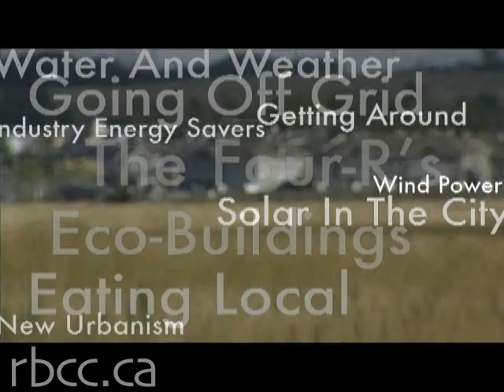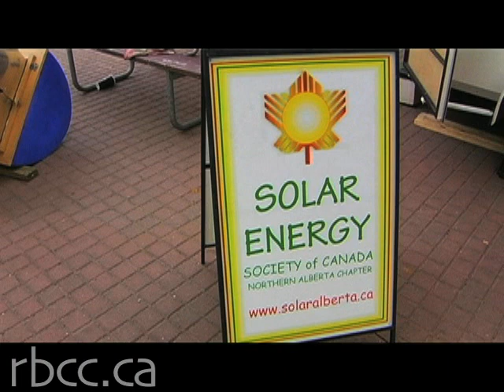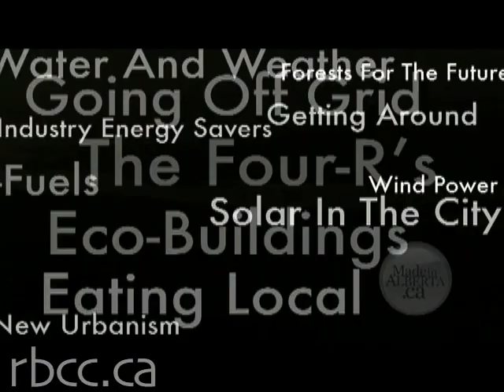MIA (Ch.18) Seasonal Specials (Ep.8) New LRT Station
Short Title: Made-in-Alberta  New LRT Stations April 2010

Full Title and Description:

MIA(Ch. 11) Seasonal Specials (Ep. 8) New LRT Stations (April 2010)
The City of Edmonton is opening two new light-rail transit (LRT) stations on the south-east line. MIA honours this historic achievement with an engineers perspective on building for sustainability plus an original song by the young musicians of Edmontons U22 Productions.

About Eco-Action Heroes
Eco-Action Heroes are Albertans who are pushing the green envelope in their schools, workplaces, organizations and out and about in our society. These one-minute profiles introduce us to people of relentless enthusiasm and faith, who have given us the opportunities we now have to create a sustainable society.

Locations: Edmonton, Alberta, Canada

Date Produced: April 2010

Production Company: RBCC

U22 Productions

Broadcaster: Shaw TV, Capital Region

Aired/Screened/Webcast:
Broadcast Shaw TV, Capital Region, April 2010
Uploaded to YouTube, April 2010

Credits:
Executive Producer for RBCC: Barb Allard
Host & Narration: Barb Allard
Written & Directed: Barb Allard
Cinematography & DOP: Jimmy Bustos, Jeremy Rittwage
Editor: Jeremy Rittwage
Intro Sequences: Kyle Schneider, Wes Borg
Motion Graphics: Kyle Schneider
Original Music: If You Stop the Music (Its Alright)
Michael Amirault, song-writer, vocalist, guitarist
Stephanie Bosch, harmonica, vocalist
Paul Cresey, guitarist
Robert Mulder, bass guitarist
Licensed Music: Soundtrack Pro Music Library

Interviewees & Experts (in order of appearance):
Andy Smith, Civil & Structural Engineer, Solar Energy Society of Canada Volunteer

Additional Thanks to:
Michael Amirault, song-writer